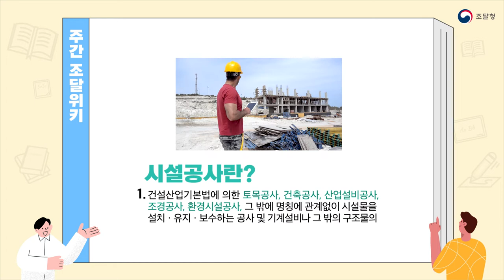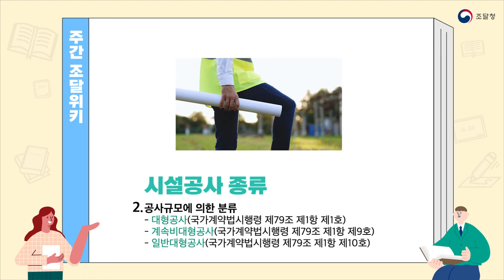[주간 조달위키] 시설공사란?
어려운 조달용어 쉽게 설명해 드립니다!😉
조달청의 중요 개념을 매주 하나씩 알아보는 “주간 조달위키”📖

시설물을 설치‧유지‧보수하는 데 쓰이는 기계설비와 구조물!
이런 거대한 구조물들은 어떻게 설치하고 해체할까요?🤔
조달청에서는 이런 어려운 일들도 척척! 맞춤 서비스로 제공한다는 사실~👍

이번 조달위키에서는 조달청의 ‘시설공사'에 대해 알아보아요~ :)